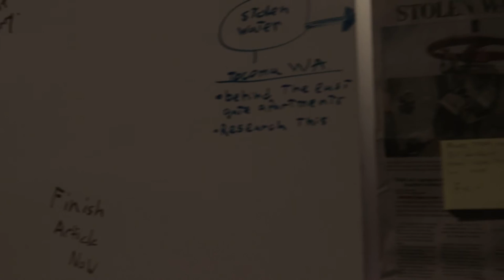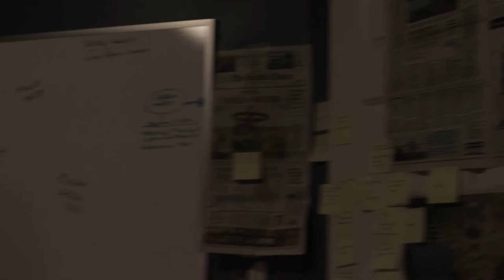Paper Empires Short Film (Cinematic Scene)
This scene is only one from our short film "Paper Empires". Although we could not complete the Short Film we decided to release this because it was one of the most cinematic scenes we have ever created and would have been a shame to just throw it away. Enjoy!

Desi goes to his recently deceased friends house to inspect the cause of his friends demise.

Gimbal: Ronin-M